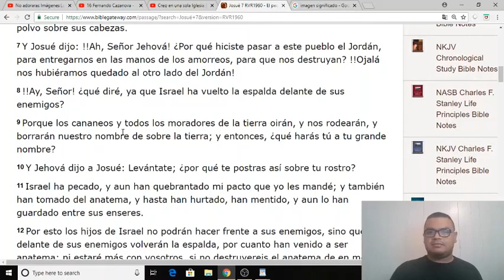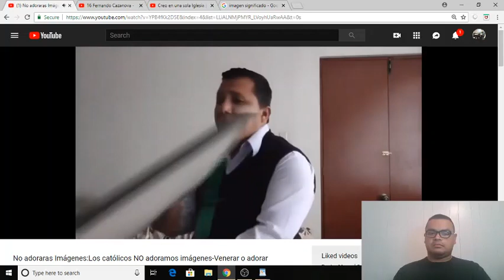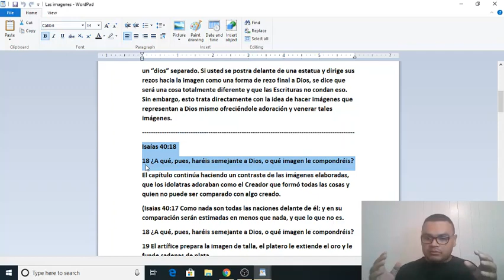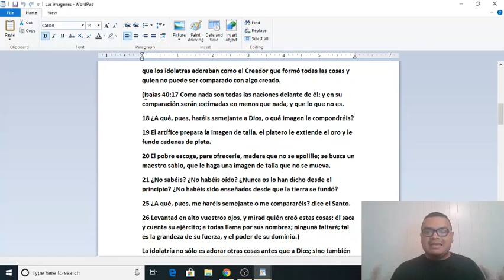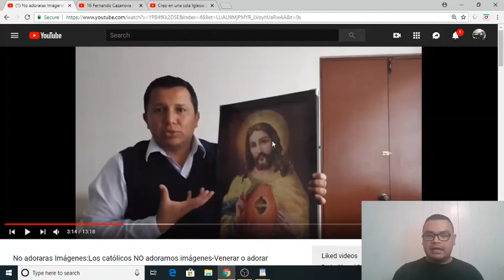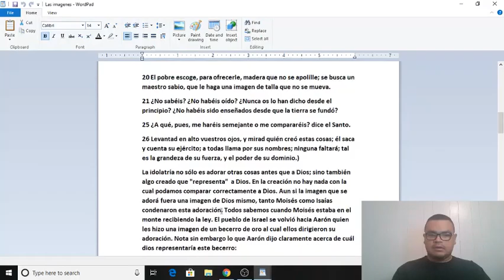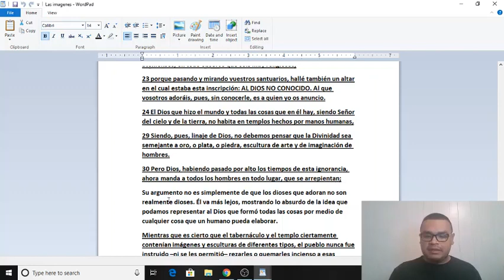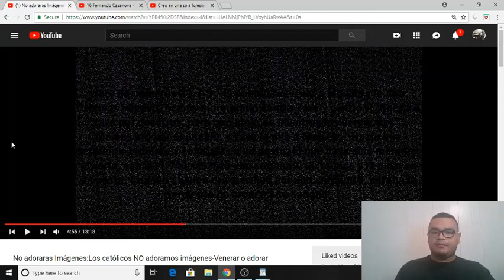Las imagenes, Reacción a un video catolico